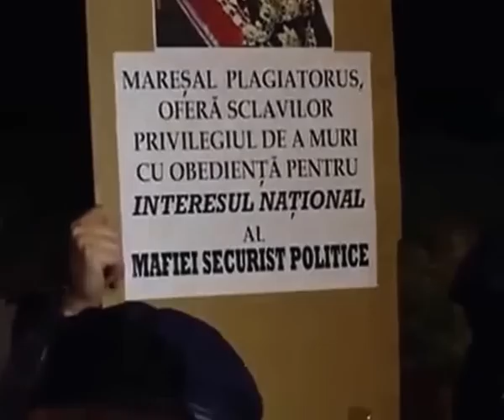COLECTIV. Protestul care a dărâmat Guvernul Ponta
Un protest uriaș a avut loc marți, 3 noiembrie, în București, după tragedia din Clubul Colectiv. Zeci de mii de oameni au cerut demisia lui Victor Ponta, a lui Gabriel Oprea și a primarului Sectorului 4, Cristian Popescu Piedone. După doar câteva ore, demisiile au fost anunțate. Mai multe informații despre protest, aici